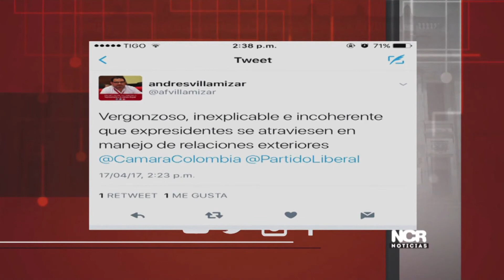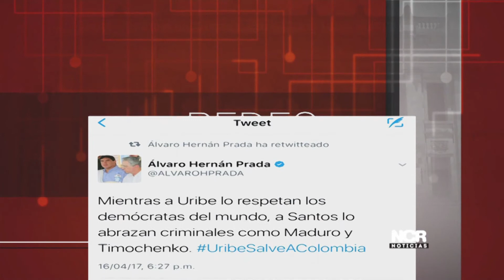Zona Digital: Uribe, Pastrana y Trump